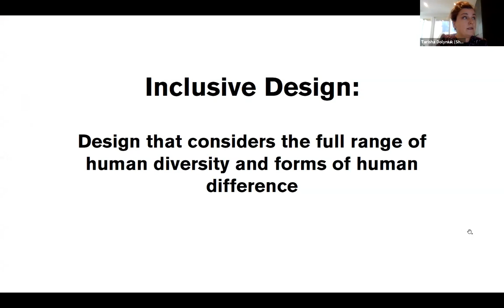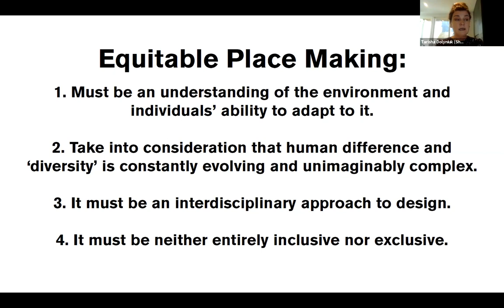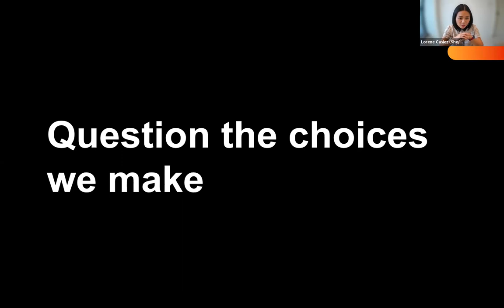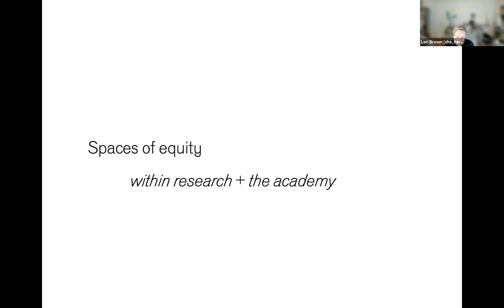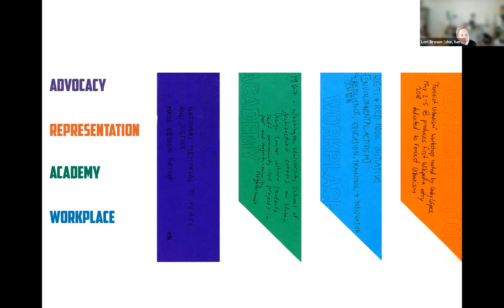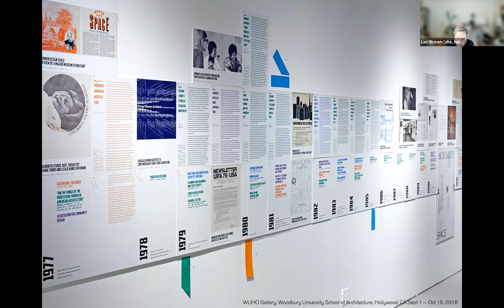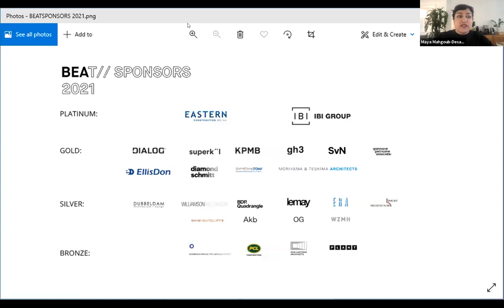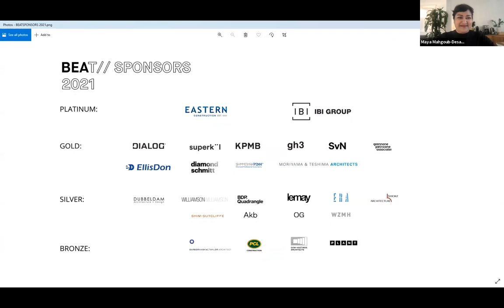BEAT // FORUM: How can we design equitable public spaces?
Not everyone experiences space the same way. Not all public spaces are equitable. Is inequity inherent in our built environments? What are equitable built environments? How do we imagine the future of public spaces and how they can be more equitable?

Enjoy this rich discussion as Lorene Casiez, Lori Brown, Tarisha Dolynuik and Zahra Ebrahim explore factors that contribute to the creation of equitable spaces and will support the promotion, design and advancement of equitable design.

Lorene is a Senior Associate at BDP Quadrangle and manages the accessibility and wellness practice of Human Space, BDP’s global inclusion and wellbeing consultancy. Being WELL accredited, she pushes for a higher level of accessibility, human health and wellbeing on all projects. Her passion for inclusion derives from her background in public health and nursing and her goal is to impress the responsibility of creating inclusive environments on all designers and builders.

Lori is an author and professor at Syracuse University School of Architecture. Her research focuses on relationships between architecture and social justice with particular emphasis on gender and its impact upon spatial relationships. She is the co-founder and leads ArchiteXX, a women and architecture group bridging the academy and practice in New York City.

Zahra is the CEO of Monumental, an organization dedicated to supporting an equitable recovery from COVID-19, by building fair and just cities and institutions. She has led organizations across sectors that design and deliver participatory and equity-centred approaches to policy, service, and infrastructure development. She is an Adjunct Professor at the University of Toronto's Geography and Planning department, Chair of the Board of Park People, and the Vice-Chair of the Canadian Urban Institute.

Tarisha a registered Architect and Interior Designer – allowing her to connect both disciplines holistically on all MJMA projects – delivering an integrated solution. Through her researched-based approach, Tarisha is an instrumental leader for the interiors team and plays an integral role in studio-wide mentorship. She is a frequent lecturer on Inclusivity in Public Design with a focus on creating inclusive and accessible community and campus spaces.